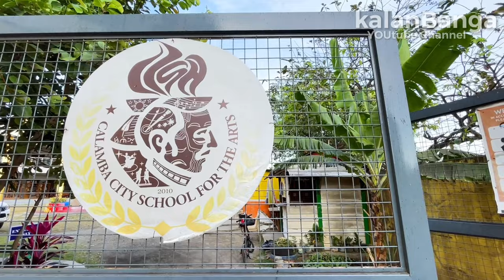Calamba City Public High Schools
Calamba City Science HS
Calamba City School for the Arts
Lecheria HS
19 February 2022